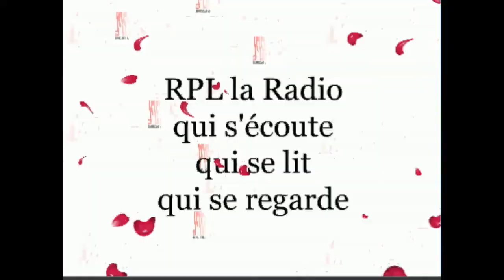Créativa Metz 2013 rêves de bijoux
Audrey FRULLONI
créatrice de bijoux
Pâte Fimo argile Polymère